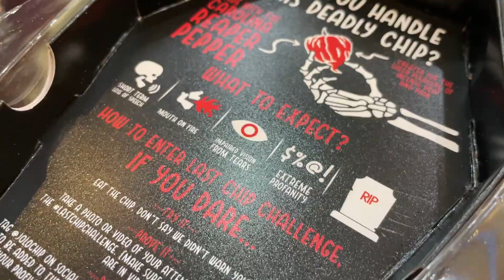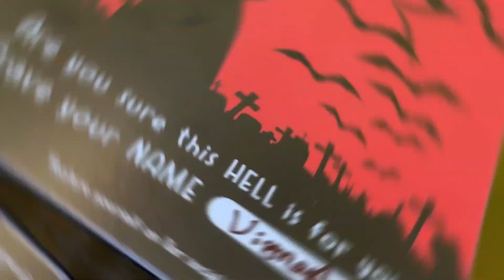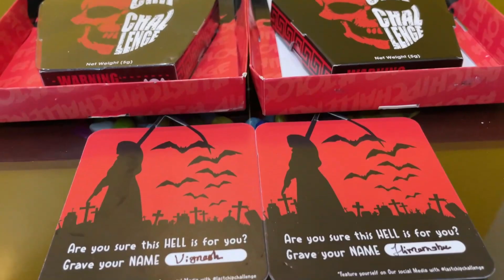Who Will Win 10K RUPEES | JoloChip Challenge| World’s spicy chip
WELCOME to "HIMANSHU VASAVA " The Channel made by Himanshu Vasava . Guy From Vadodara , Gujarat doing differenet dance styles and teaching Hip Hop , Bollywood , Garba And Free Style Dancing .

This video is about world's most spicy chip "the jolo chip challenge" attain by @HimanshuVasava  & @vigneshvasavaofficial

Cinematography by
Ajay Rajput
Tanmay Vasava